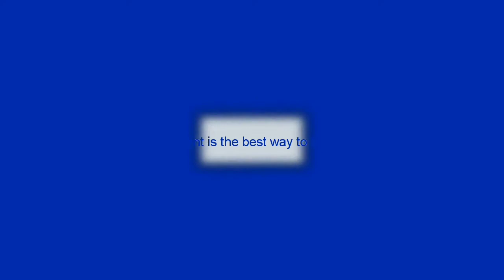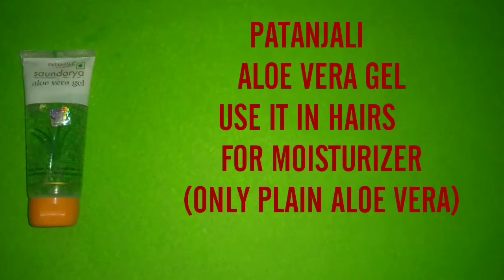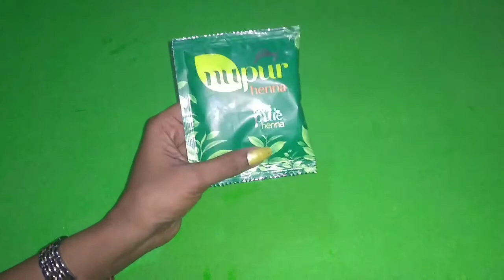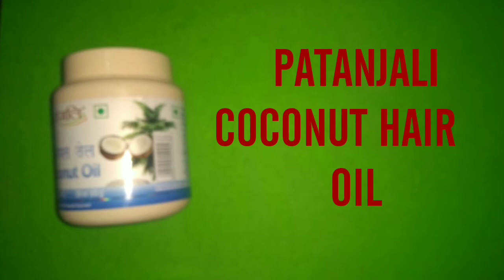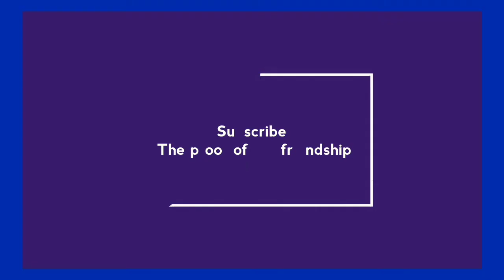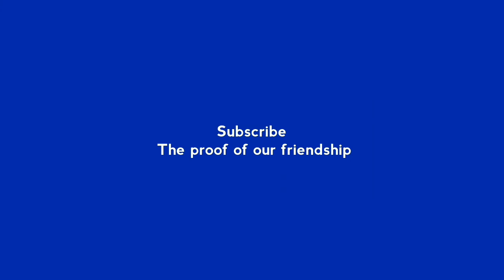SWADESHI HAIR CARE ROUTINE - MADE IN INDIA